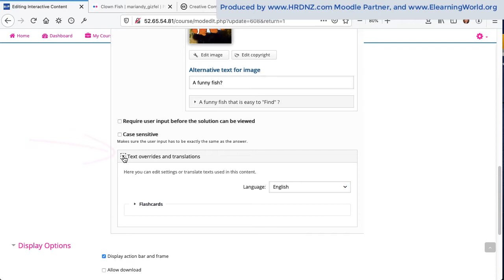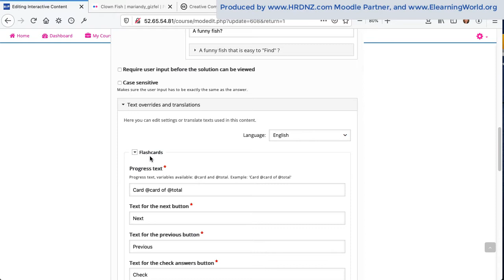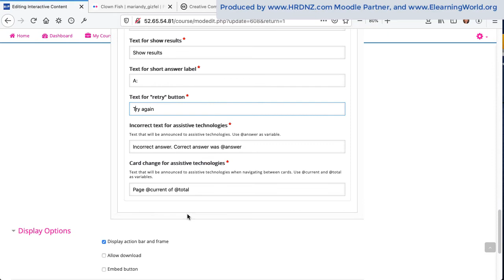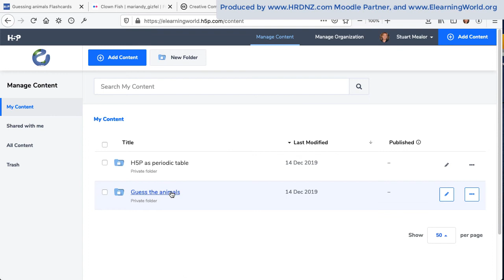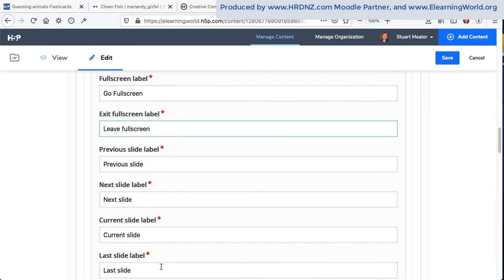H5P Text overrides and Translations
A movie explaining the Text overrides and Translations options when creating an H5P content activity.